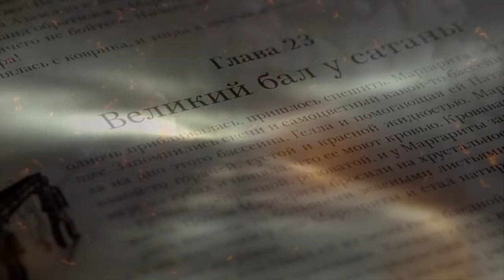BALL - Sergey Goryunovich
The Musical Poem "BALL" is dedicated to photo artist ELENA MARTYNYUK. Composer - SERGEY GORYUNOVICH. Ukraine - KremenchuK. July, 2018.
Музыкальная поэма "БАЛ" посвящается фотохудожнику ЕЛЕНЕ МАРТЫНЮК. Композитор - Сергей Горюнович. Украина - Кременчуг. Июль 2018.